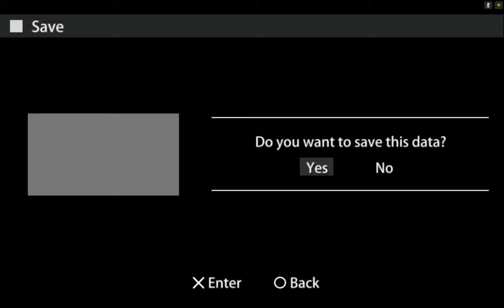G-Force PPSSPP v.1.0.1 on Nvidia Shield Tablet (Android)